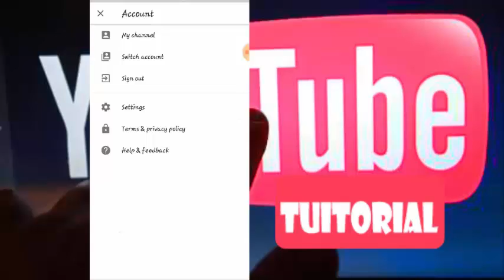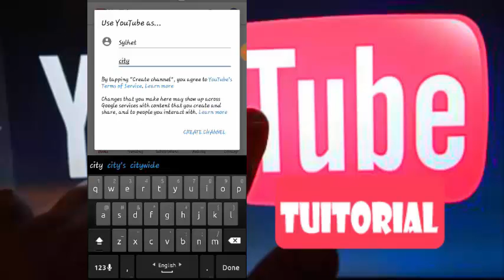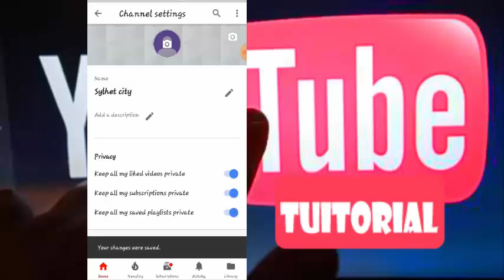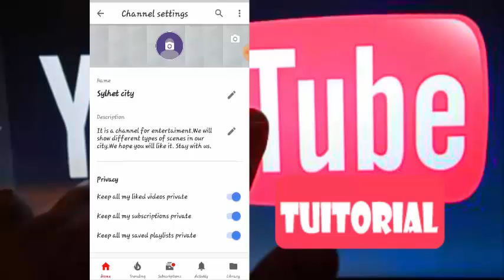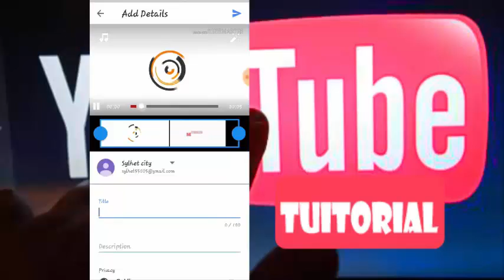How to create a youtube channel.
Hello guys I am back again with new tutorial.
Today we are going to start a new youtube channel using a google account that we created last in tutorial